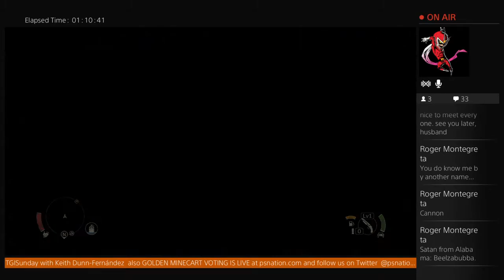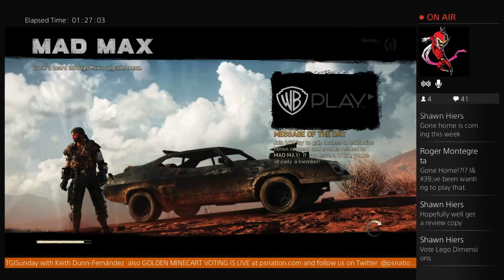TGISunday with Keith Dunn-Fernández playing MAD MAX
TGISunday happens every Sunday at 1pm EST from New Joizy, yo!         Today Keith plays MAD MAX... Schadenfreude in abundance.